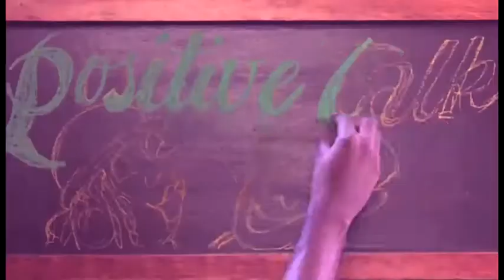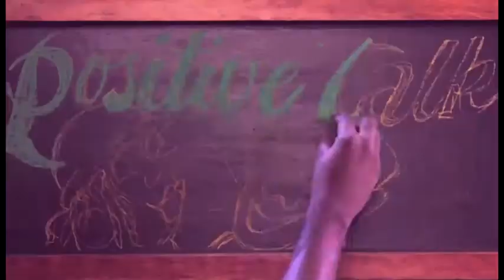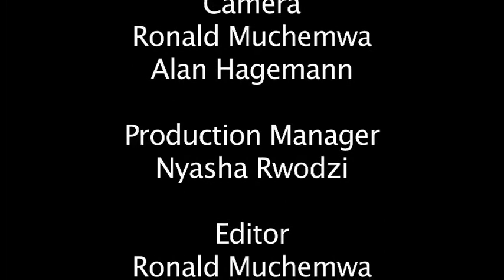Positive Talk S3 Ep 7